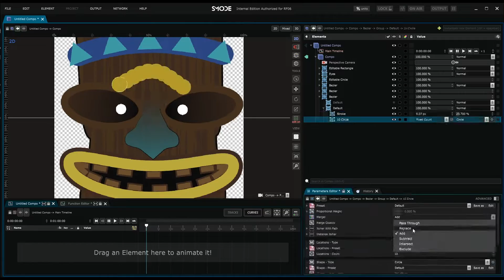SMODE 8.5 - Teaser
After 6 months of heavy work, we are delighted to introduce this brand new version of Smode!
The main new feature of Smode Studio, our free real-time compositing and motion design software, is simply a new type of layers: Shapes!
From simple primitives to advanced drawings made of custom bezier shapes, the world of 2D vectorial content just met the one of real-time graphics :-)
Thanks to new Bezier masks, make your compositing workflow more efficient than ever!

Smode Station, our all-in-one high end media server software, made a big step towards advanced 3D pixel mapping: specify your LED fixtures and place them directly in the 3D stage along with your screens and video projectors.
Each fixture has a DMX/Artnet/sACN address, an automatic or manual UV coordinate and can be positioned precisely in 3D space, either in a isolated way or in the form of arrays.
With the powerful content sending mechanisms of Smode Station, the manipulation of hybrid lights & video stages has never been such creative and efficient!

Many others improvements and features are waiting for you.